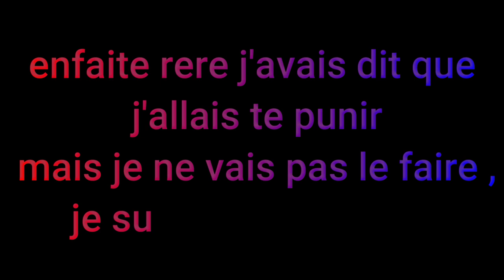ON VISITE L'ÎLE DE BRÉHAT (Vlog #2)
Et bien bonjours à toutes et à tous, ici reremimili qui vous parle en direct de sa chaîne Youtube.
aujourd'hui tout nouveau vlog où l'on va visiter l'île de Bréhat.
Nous sommes au deuxième épisode, et pour ceux qui n'auraient pas vu le premier épisode, le voici.
Au passage merci @fxline_vfx  pour l'intro.